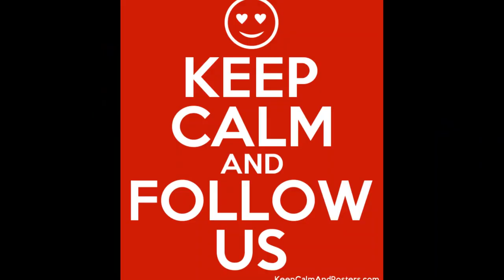SocialMeTooS05 E 05